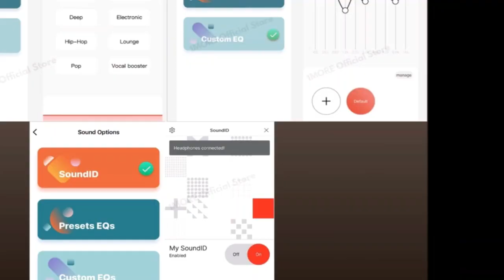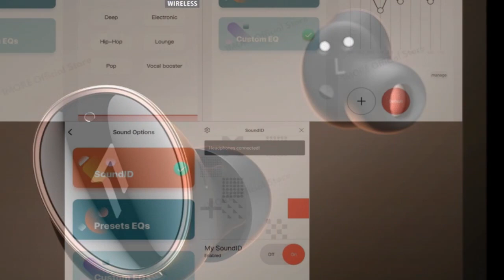Top 5 BEST 1MORE Wireless Bluetooth Headphone of 2023